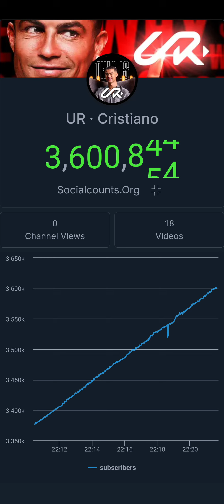UR Cristiano 3.60 Million Live Subcount